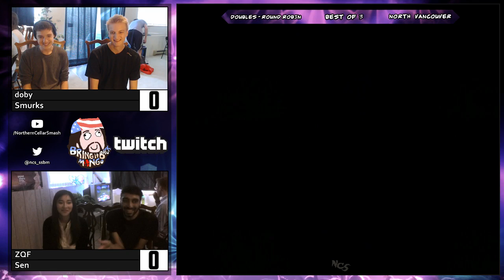Bring it Back Mongo | Doubles Round Robin - Randallsthename & FatShiny vs Sen & ZQF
Randallsthename (Fox) & FatShiny (Falco) vs Sen (Sheik) & ZQF (Puff) -- Watch live